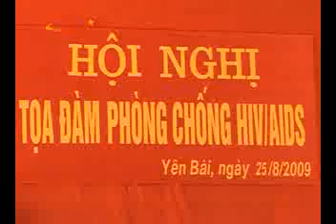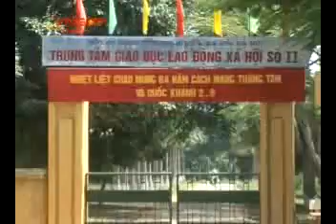2011 12 16 Tạo điều kiện cho trẻ em H đến trường